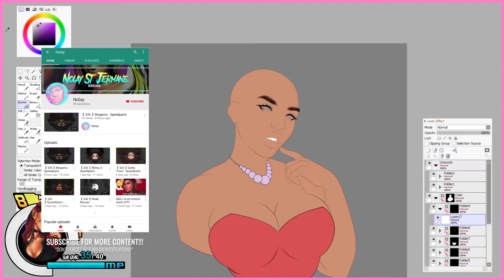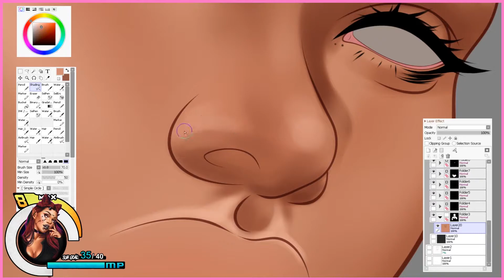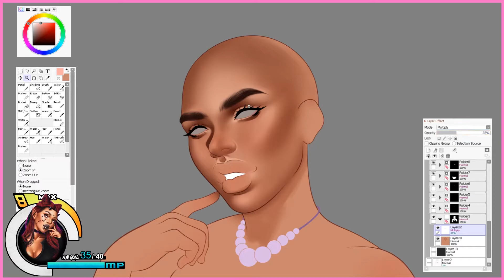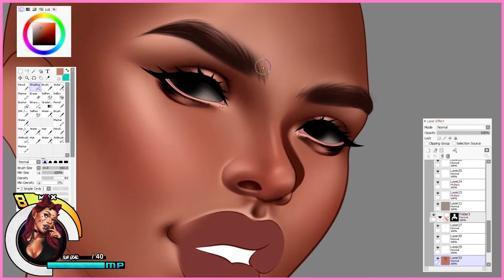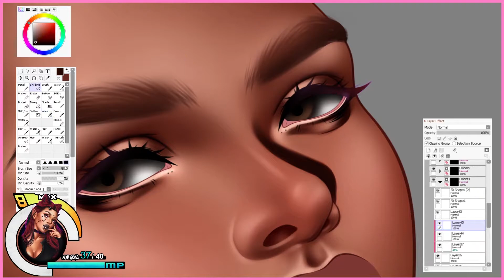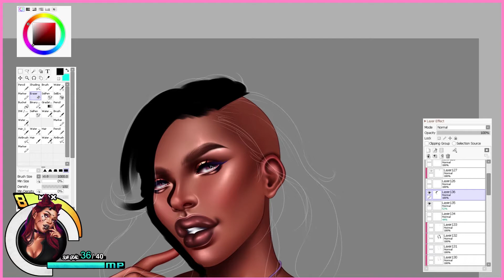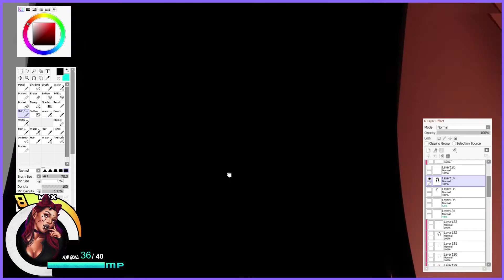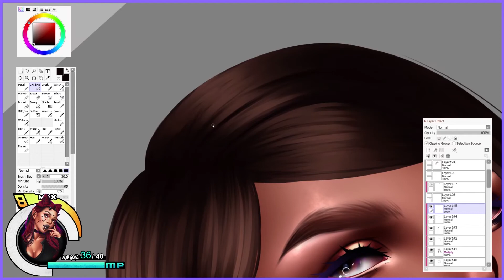【 SAI 】Ryza Commission : Speedpaint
Thought I'd switch up the pace with the chibis. Today I'm giving you guys a commission I really enjoyed doing. Came out looking stunning in my opinion. This commission for for my viewer/supporter Ryza, she commissioned me to draw her mom for as a Valentine Present. I had to do it. You guys know how I am about moms. Hope you guys enjoy it just as much as I did!!

Want to watch me live stream? Catch me on twitch

Edited in: Adobe Premiere Pro & After Effects